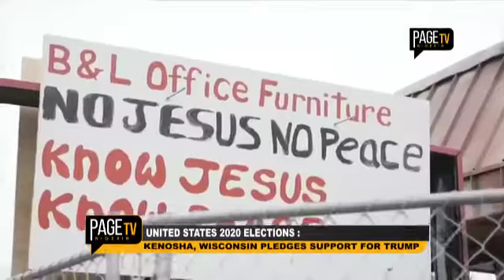UNITED STATES 2020 PRESIDENTIAL ELECTION : KENOSHA, WISCONSIN PLEDGES SUPPORT FOR TRUMP